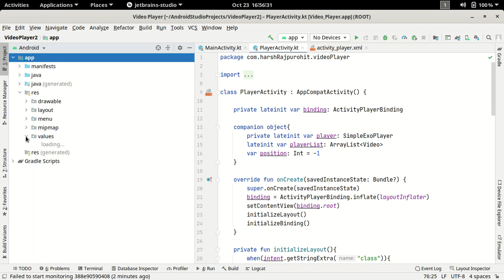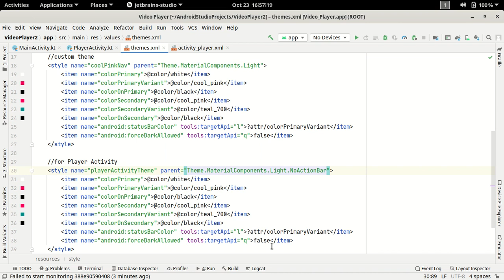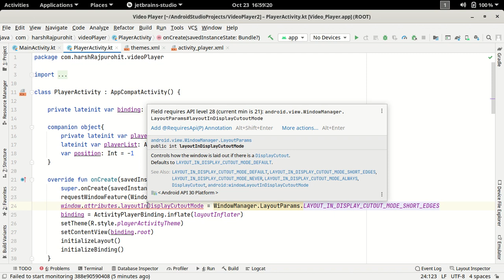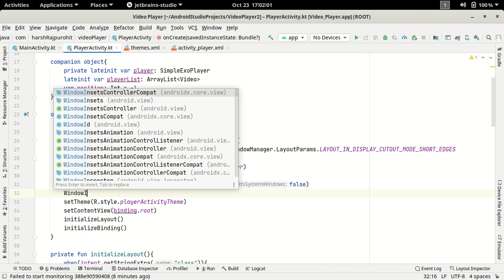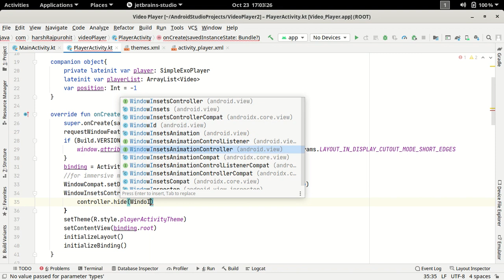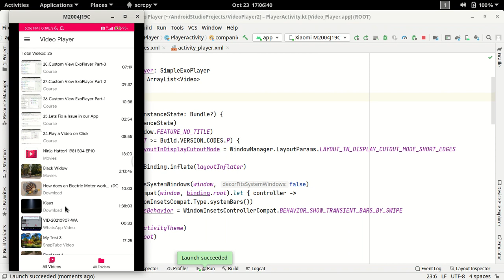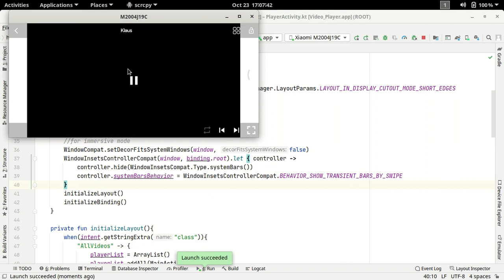31. FullScreen (Immersive) Mode | Android Studio Kotlin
In this video, we will learn: How to open a activity in full screen mode & how to play contents even on side of notch.
Immersive Mode & Working with Notch in Android Studio.
Open Android Activity or Fragment In FullScreen.